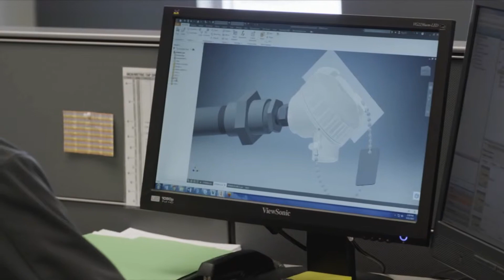Pyromation: The Premier Manufacturer of RTDs, Thermocouples & Thermowells In North America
Pyromation began operations in 1962 and is one of the leading manufacturers of thermocouples, RTDs, PT100s and thermowells in North America. As an ISO 9001-registered company, Advanced Manufacturing Firm and Lean enterprise with an onsite NVLAP-Accredited Metrology Laboratory (Lab Code 200502-0), the Fort Wayne, IN-based operation's team members are invested in providing the best solution for each customer's application. Pyromation produces a variety of temperature sensors and assemblies in both standard and custom designs, which can be found on equipment and in process applications in the chemical, petrochemical, power generation, food & beverage, dairy, plastics, heat-treating, oil & gas, pharmaceutical, aerospace, biomass, metal processing, rubber, mining, HVAC, water & wastewater, incineration and many other industries in North America and around the world.

This video provides a short introduction to their capabilities, plant, and people.

Power Specialties, Inc. represents Pyromation in Kansas, Missouri, Iowa and Nebraska.